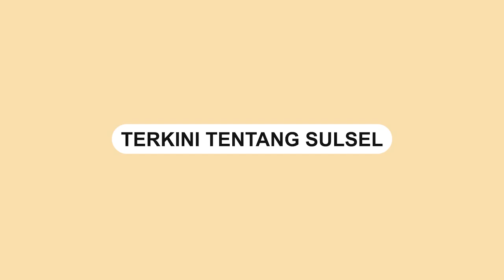Aksi Nasabah Ngumpet di Pos Ronda saat Dicari Penagih Utang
Seorang nasabah bersembunyi di sebuah pos ronda saat ditagih penagih utang.

Dalam video memperlihatkan nasabah perempuan tersebut bersembunyi dibalik dinding bambu pos ronda.

Penagih Utang bersama rekannya tersebut memergoki nasabah yang bersembunyi.

Video tersebut dibagikan oleh akun Instagram @fakta.kamera, Senin (7/2).

"Ada aja kelakuan para nasabah. Waktunya bayar hutang malah ngajak main petak umpet," tulis @fakta.kamera.

Video terkini dan terbaru..